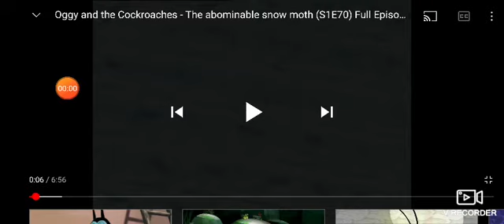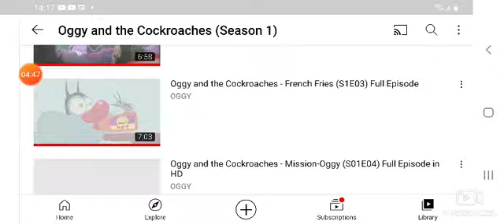1 June 2021